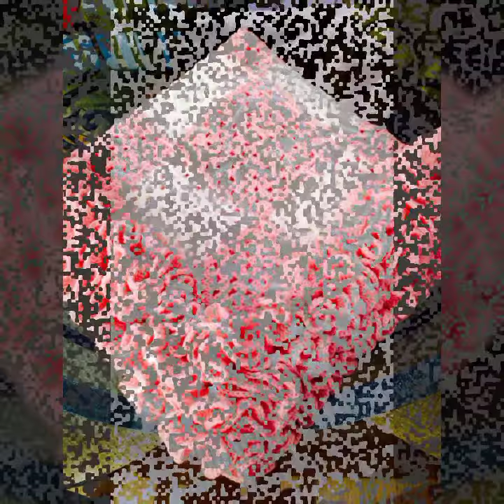beautiful design and ideas for babies of crochet blanket pattern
Some Recommended Books and Tools:

#1 Best Seller:

Best Crochet Kit:

Crochet Pattern Books:

crochet hat patterns:

crochet blanket patterns:

A to Z of Crochet:

25 Crochet Baby Blanket Patterns:

100 Lace Flowers to Crochet:

101 Crochet Stitch Patterns & Edgings:

Crochet Hook Set:

101 Projects from Crocheters around the World:

Afghan Crochet Designs with Traditional Techniques:

200 Essential Stitches:

Crocheted Animal Hats: